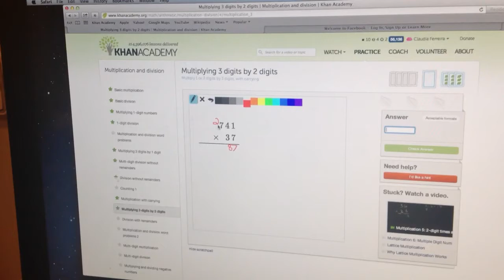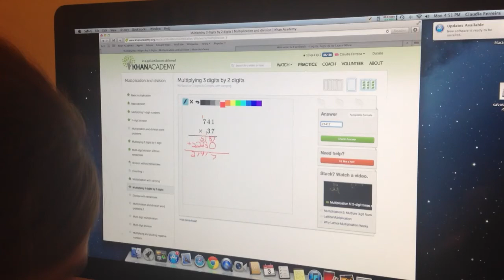Claudia multiplying 3 numbers by 2 numbers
Claudia doing a hard math problem on Khan Academy.